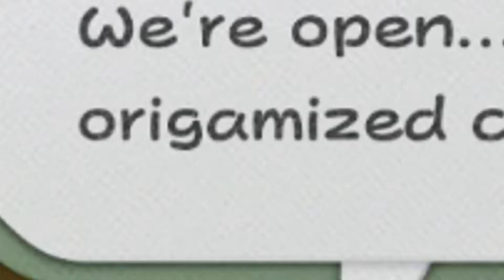Paper Mario: The Origami King Ep 6: Luigi's Skid Marks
In this ep:
We meet the meme sommelier
We talk to Remy
Jess' Luigi impersonation (mamma mia)